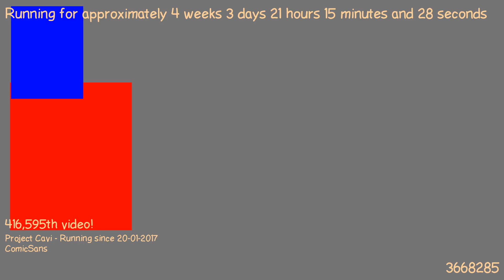1487704782 - Webdriver Cavi - O